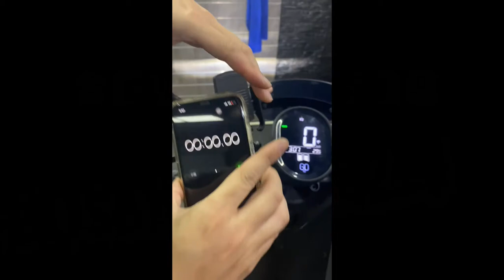最方便最好用的手機架! 「USB版 無線充電 金剛夾手機架」使用教學｜桃園中壢 摩勁機車精品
露天賣場

此款為USB版 無線充電 金剛夾手機架
只要車上有USB充電座
插上就可以使用唷!
超級簡單!!!